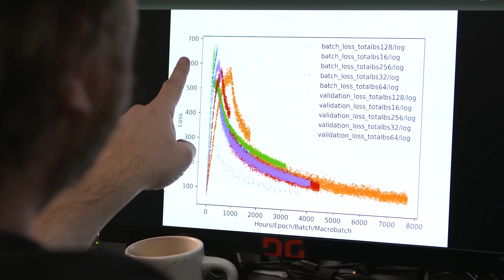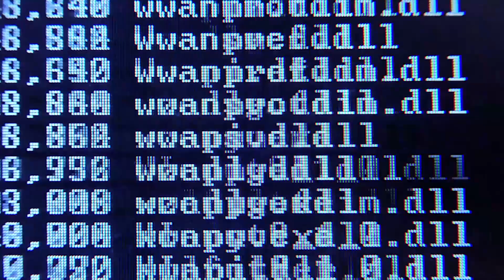Our Nation's Journey in AI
This year's GTC DC brought together the U.S. Government's CTO, CIO, and industry leaders to discuss the challenges facing our citizen services and their plans to use AI to improve them.